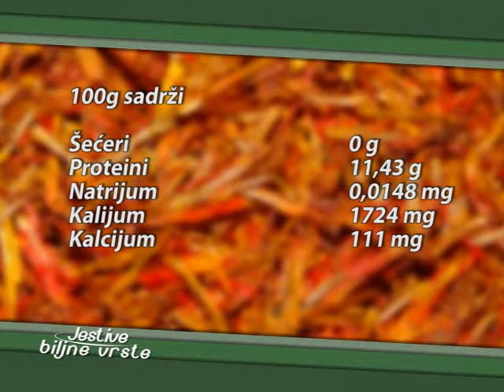Jestive biljne vrste_Šafran